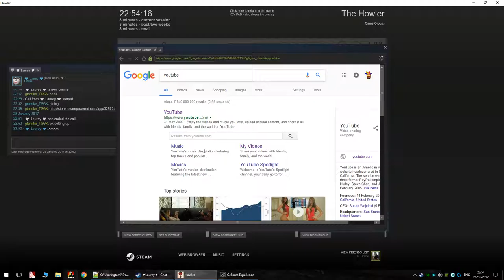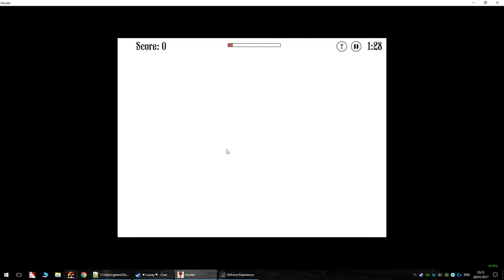Howler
GPU: GeForce GTX 980 Ti
CPU: Intel(R) Core(TM) i5-4460  CPU @ 3.20GHz
Memory: 32 GB RAM (31.91 GB RAM usable)
Current resolution: 1920 x 1080, 144Hz
Operating system: Microsoft Windows 10 Pro